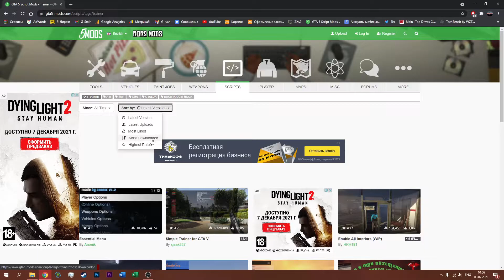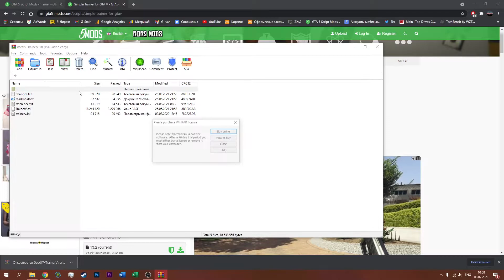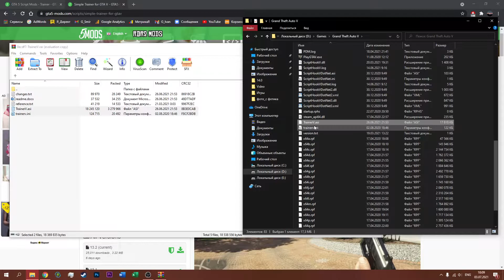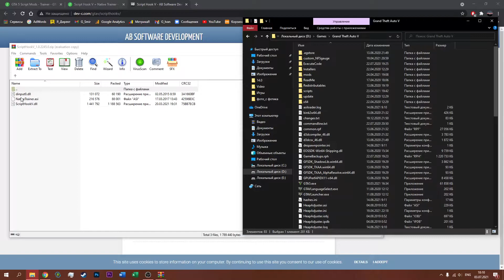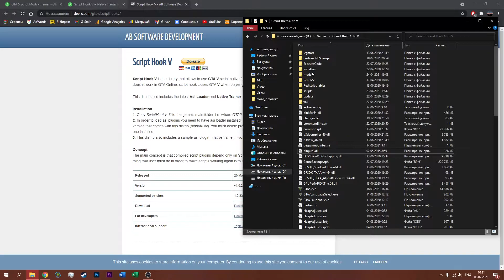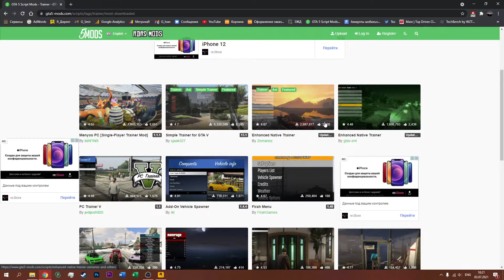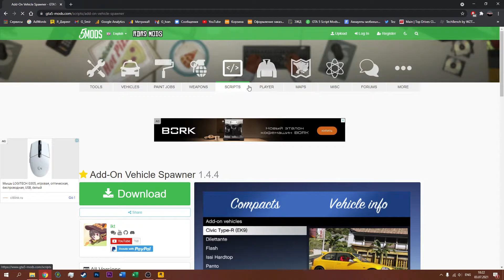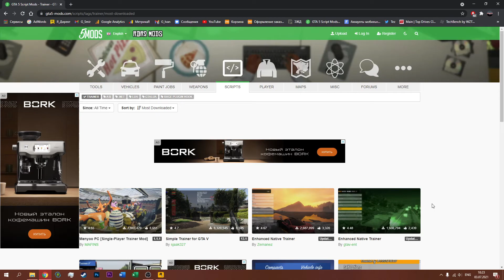КАК УСТАНОВИТЬ ЛЮБОЙ ТРЕЙНЕР В GTA 5? ОБЗОР ТРЕЙНЕРА SIMPLE TRAINER/Menyoo PC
В данном видео я покажу вам как установить любой трейнер для ГТА 5, например, Menyoo. Еще я сделаю краткий обзор одного из трейнеров.

▶ Мой ПК:
CPU: Ryzen 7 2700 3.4 GHz
GPU: Sapphire Nitro+ RX 580 8 Gb
RAM: 16 Gb HyperX Predator RGB 2933 MHz
Motherboard: Asus TUF B450 Pro-Gaming
SSD: Samsung 860 Evo 500 Gb
HDD: Старые Seagate
Cooling: (On CPU) Deepcool GAMMAXX GT, (In case) Deepcool RF120 3 in 1
PSU: Cooler Master Masterwatt Lite 600W
Case: Deepcool Matrixx 55 Add-RGB
Mouse: Logitech G305 Lightspeed
Keyboard: Dark Project KD1b (v2)

0:00 - Вступление
0:49 - Где найти моды?
2:03 - Какой трейнер выбирать?
2:46 - Как воспользоваться трейнером в игре? Часть 1.
3:02 - Установка мод-меню.
3:23 - Как воспользоваться трейнером в игре? Часть 2.
4:19 - Устанавливаем мод-меню.
4:59 - Важное дополнение, чтобы трейнер заработал.
6:10 - Проверяем в игре.
8:21 - Как отспавнить добавленную машину?
9:45 - Как получить мою сборку с кучей качественных авто?
11:58 - Какие еще бывают трейнеры?
14:06 - Завершение.